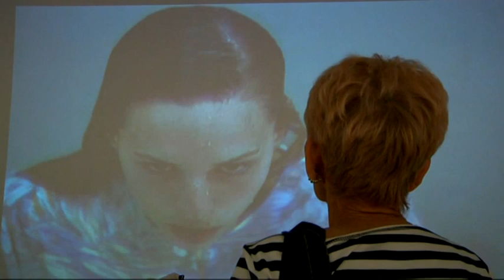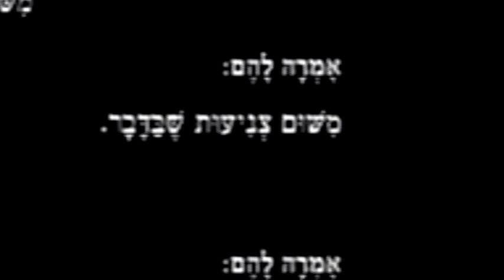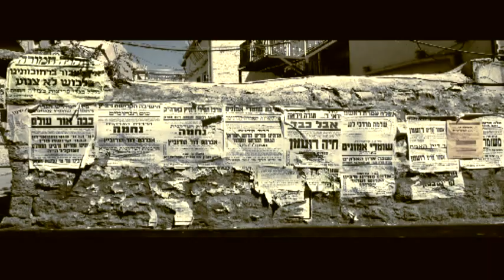מעשה באשה וחלוק: טבילת נשים מתגיירות - כתבה במבט שני על התערוכה 19.6.13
כתבה בעקבות התערוכה מַעֲשֶׂה בְּאִשָּׁה וְחָלוּק שהוצגה בבית האומנים בתל אביב במאי 2013
במאי: אמנון בנימין, עורך: רועי בן עמי.
אוצרת התערוכה: רז סמירה, יוזמת התערוכה: נורית יעקבס-ינון -- 'סרטי אלומה'
אמנים: הילה קרבלניקוב --פז,  נורית יעקבס-ינון, שמעון פינטו
בית האמנים ע"ש זריצקי,  גלריה מרכזית ע"ש דנון. מנהל: אריה ברקוביץ.
אמנות וידאו
טקסט מדרש: רבקה לוביץ ; צלם: רוני כצנלסון ; עורכת: איילת עופרים ; מקליט: דרור מנצורה; פסקול  ומיקס: רותם דרור ; גרפיקה : דורית טלפז ; און ליין: סטיב סבן. צילום תערוכה: רון בברסקי, אביגיל שפרבר, שי שרף, שרון לוזון. סטילס: יעל הרמן, דלית אלירז, ספי שלוין.

קטעי המיצב בכתבה מתוך וידאו ארט "מעשה באשה וחלוק" באדיבות נורית יעקבס --ינון: סרטי אלומה
ציורים:  הילה קרבלניקוב --פז באדיבות גלריה ברוורמן

מַעֲשֶׂה בְּאִשָּׁה וְחָלוּק
טבילת נשים מתגיירות -- תערוכת ציורים ומיצבי וידאו
הטבילה במקווה חותמת את תהליך הגיור. נשים מתגיירות נדרשות לטבול במקווה כשהן עטויות חלוק לעיני שלושה דיינים. מעמד זה משמש כמצע לתערוכה שבה מוצגים ציורים ומיצבי וידאו הבוחנים את חוויית הטבילה של הנשים המתגיירות, חוויה המלווה בתחושות התעלות לצד תחושות השפלה. התערוכה יוצרת חוויה כוללת חושית, אסתטית ותוכנית, המבקשת להשמיע את קולן של הנשים הללו.
 כנשים הפסולות לעדות, לא כל שכן לדיינוּת, אנו מציגות עדות אמנותית המבקשת לחשוף את מקומה של האישה, זו הנוכחת והנעדרת בטקס, ולהשמיע אמירה אישית וציבורית.
מיצבי הוידאו ארט בהשתתפות:
יחד עם התערוכה יופיע קטלוג [בעברית ואנגלית] שיכלול גם מאמרים הבוחנים את סוגיית טבילת הנשים המתגיירות מהיבטים שונים:
טוענת רבנית רבקה לוביץ -- מדרש הגיורות
הרבנית עו"ד מיכל טיקוצ'ינסקי -- היבט הלכתי
ח"כ ד"ר עליזה לביא -- היבט אזרחי
ח"כ [לשעבר] אורית זוארץ -- היבט אישי
רז סמירה -- אוצרת התערוכה ועורכת הקטלוג
ד"ר קציעה אלון -- בקורת אמנותית
אמילי בילסקי -- בקורת אמנותית
נורית יעקבס- ינון -- אמנית, יוזמת התערוכה ועורכת הקטלוג